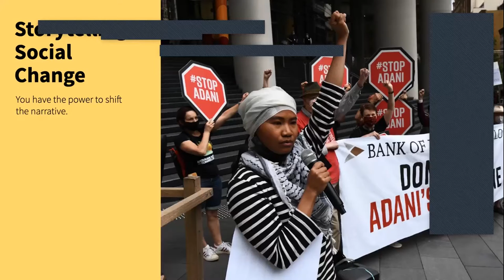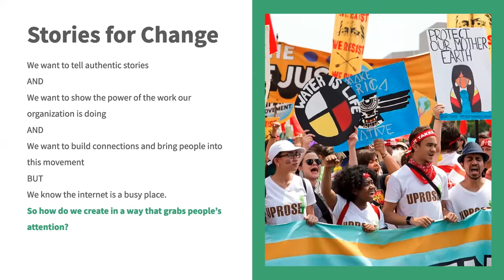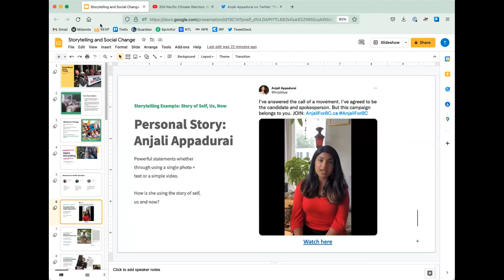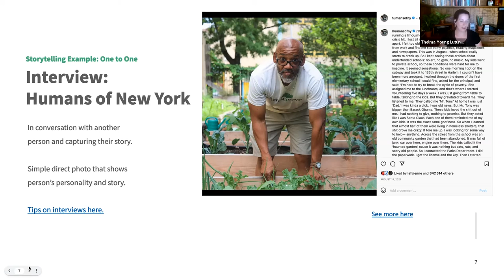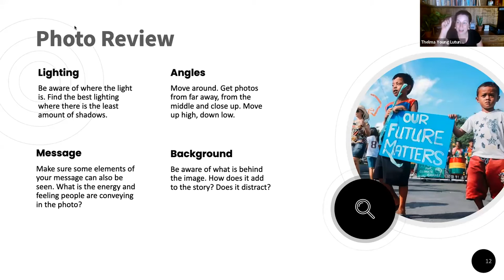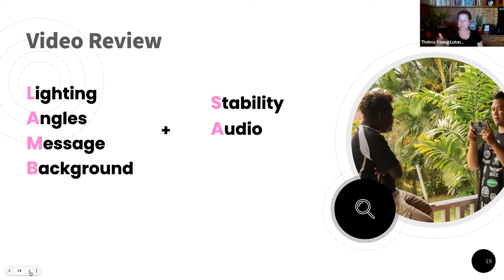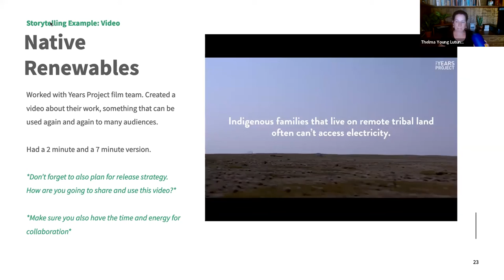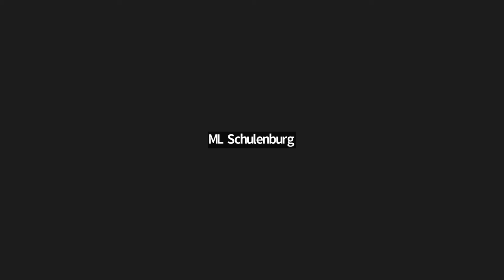Storytelling Training Led by Thelma Young Lutunatabua